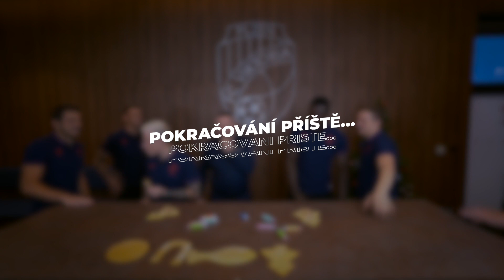Viktoriánské Vánoce 2/3 | Sýkora vs. Tijani | „Ten to hraje na fanoušky zase…“